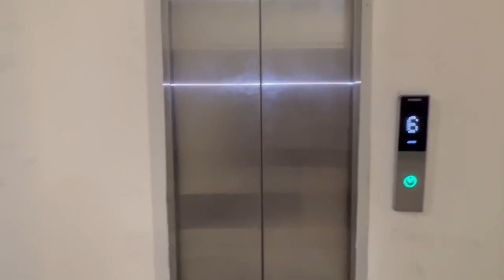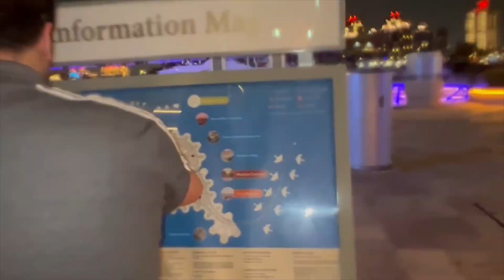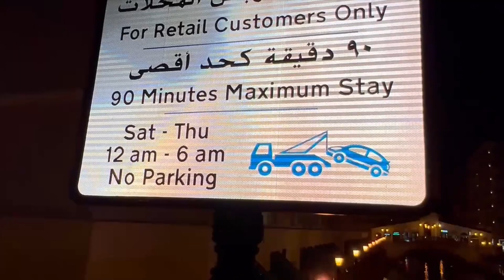Pearl Qatar 📍🇶🇦 || Heaven in earth 💙 || Coldest place in earth 🥶|| Daily Vlogging || Vlog